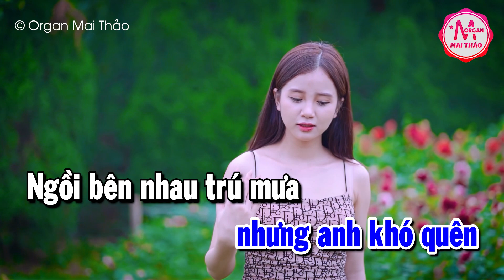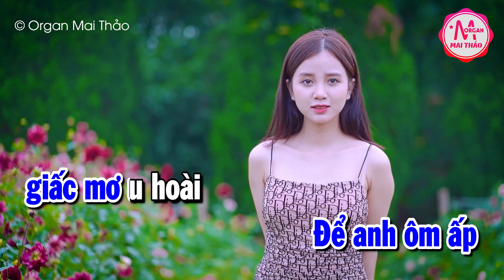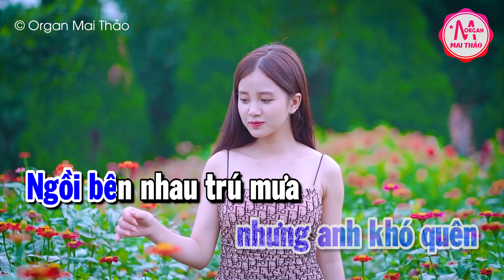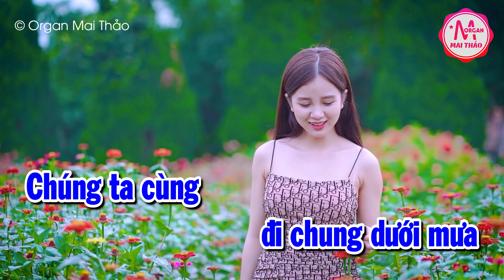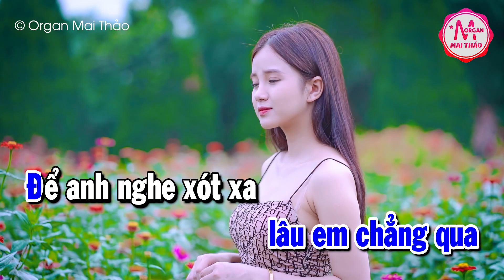Karaoke Chút Kỷ Niệm Buồn Tone Nam Nhạc Sống | Karaoke Minh Kha